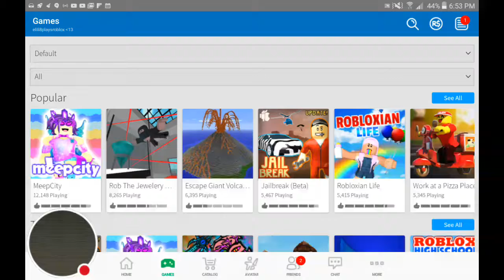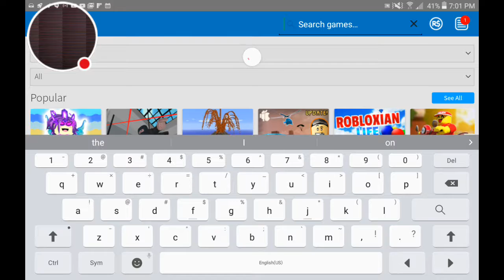ROBLOX I can't snowboard😭